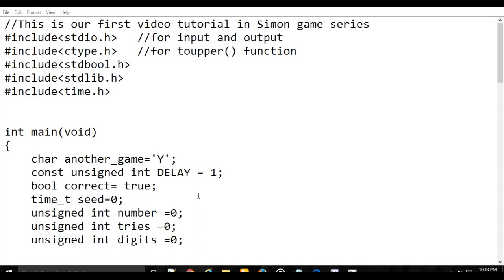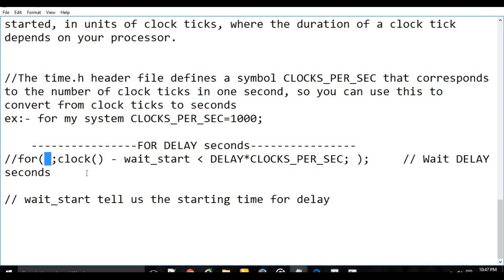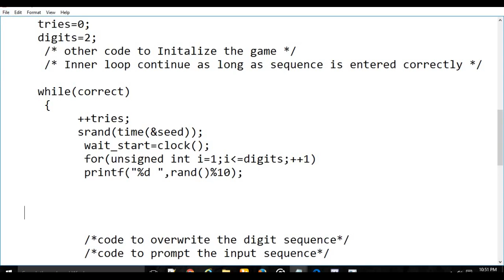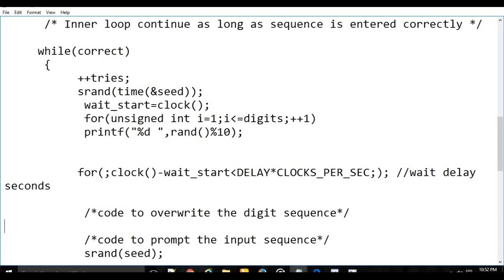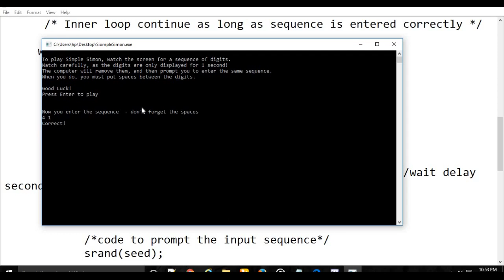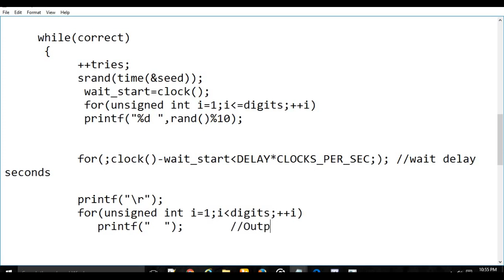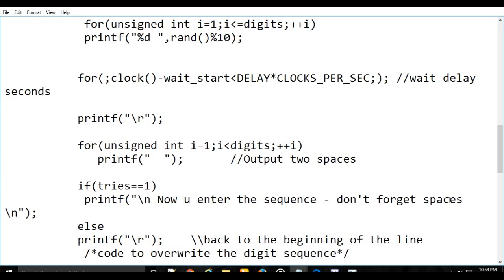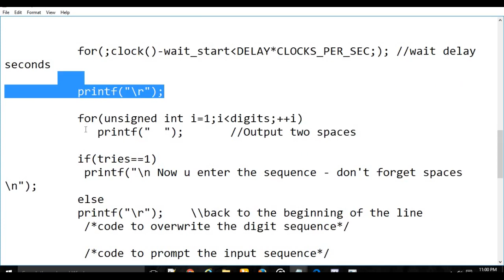Learning C Game Programming - Simple Simon game|FOURTH TUTORIAL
Learning C Game Programming - Simple Simon game.
This is the fourth video on Simon game development. It is an application of C programming. It is also help for beginner programmers.